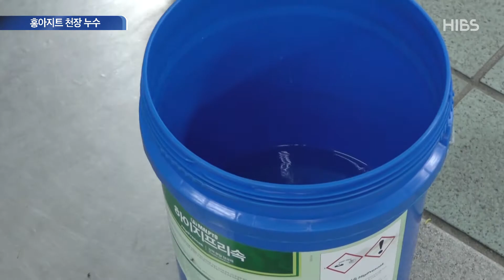[HIBS 뉴스데스크 : 홍아지트 천장 누수]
지난 23일 학생회관식당 홍아지트 천장에 누수가 있었습니다. 누수는 지상에 있던 자동 급수기가 꺼지지않아 많은 양의 물이 식당 천장 균열로 흘러들어 일어난것으로 보입니다. 학교는 건물 공사 예정은 아직 없다고 밝혔습니다.

REP. 황정하